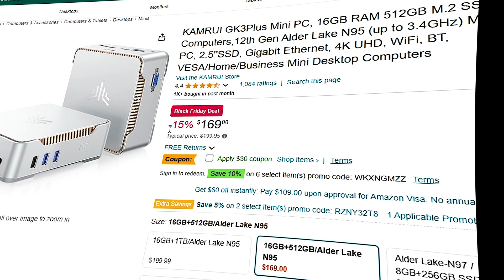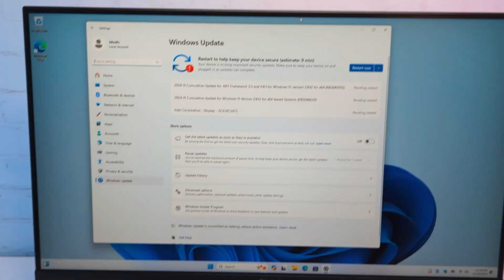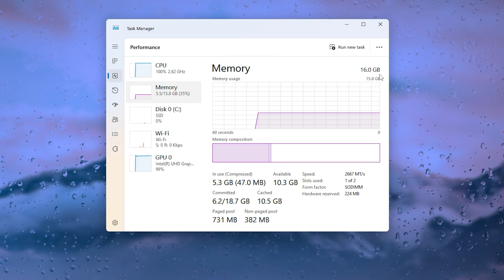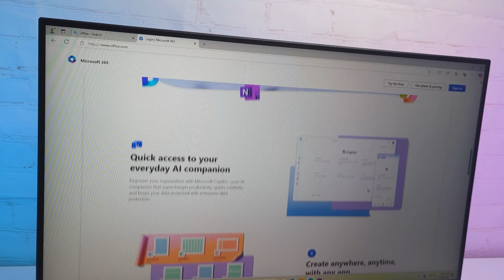This Mini PC from Amazon is a Great Value! KAMRUI GK3Plus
In this video, I test one of the cheapest mini PCs on the market for everyday tasks and gaming to see if it's really worth the price!

Links🔗:
Mini PC from the video
KAMRUI GK3Plus
More:
with better CPU

Time Stamps🕒:
00:00 - Intro
00:15 - Unboxing / Teardown / Upgrade
01:39 - First boot / Specs / Benchmarks
02:54 - Gaming
03:23 - Conclusion